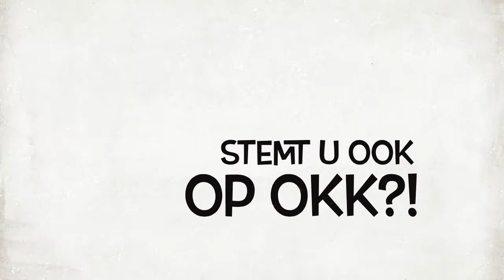Rabobank Clubkas Campagne OKK Ridderkerk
Stemt u ook op OKK?!